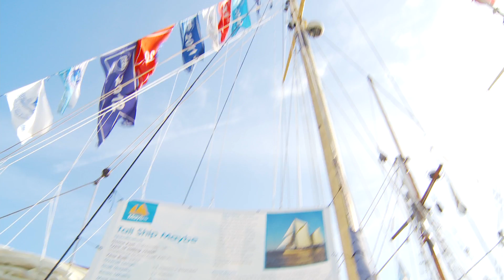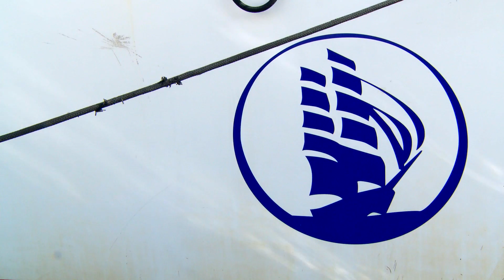2014 Falmouth Tall Ships Regatta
Piran Films was the only video production company to feature the Falmouth Tall Ships opening ceremony, the Sail Parade and the official start of the race. My thanks to Mike Dutton (Visions UK) for his footage from Pendennis Castle.